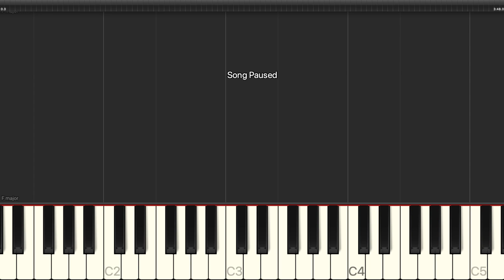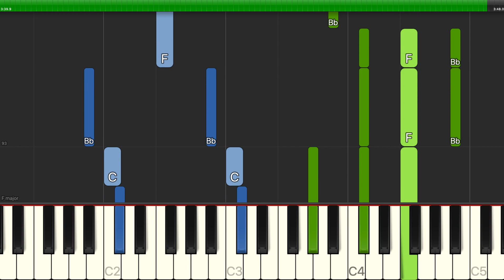Elton John - Goodbye Yellow Brick Road - Piano Cover Tutorials - Backing Track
Learn how to play Elton John - Goodbye Yellow Brick Road - Piano Cover Tutorials - Backing Track